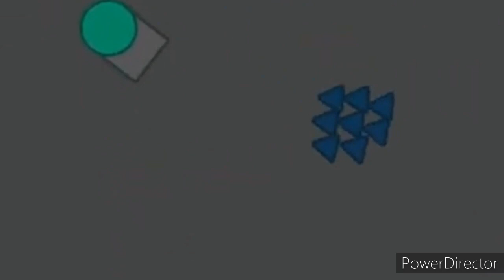Arras.io - Mega Smasher Turnaround (1.64 Million Score) | Portal 4TDM